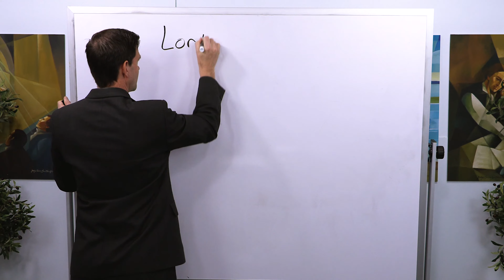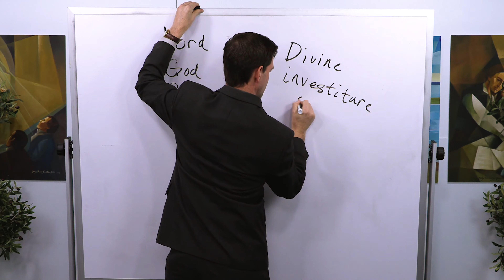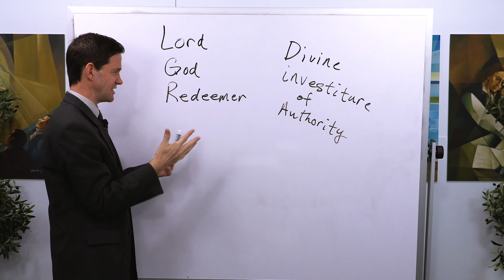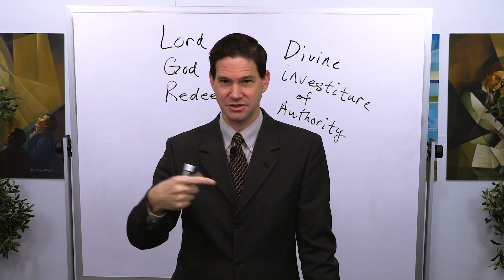Divine Investiture of Authority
Tyler Griffin discusses Divine Investiture of Authority